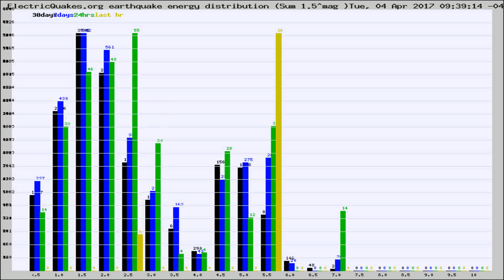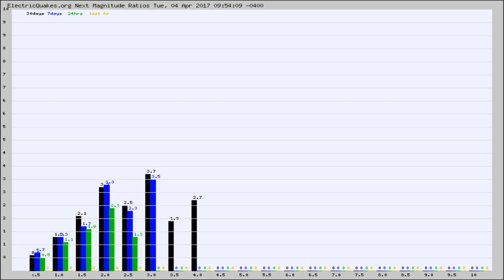Todays_Hourly_World_Earthquake_Statistics_from_ElectricQuakes.org_04-04-17+10:02:01